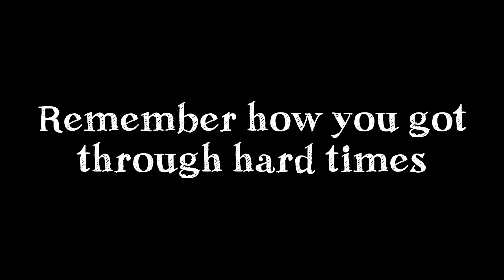Happy 17th Birthday to Vladimir Sidorenko!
Vladimir Sidorenko is a Russian table tennis player. His birthday is 7th April 2002. Happy 17th Birthday!

Video edited by Wind Predator.